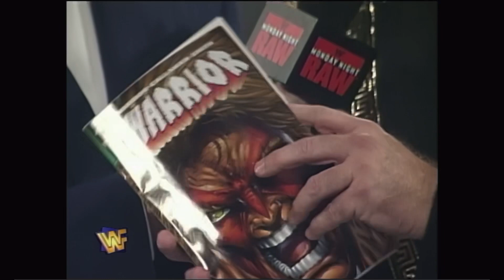Jerry Lawler has a present for the Ultimate Warrior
Jerry Lawler has a gift to present to the Ultimate Warrior